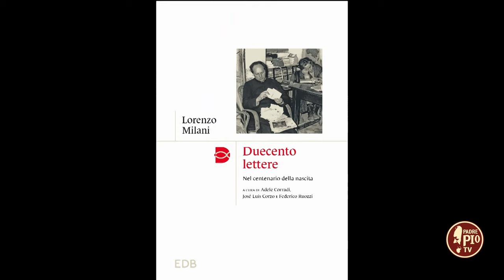Don Lorenzo Milani: l’uomo (Just Today 23 Ottobre 2023)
Nel centenario della nascita, esce una nuova pubblicazione che svela l’umanità del sacerdote fiorentino attraverso alcune sue lettere. Il volume, edito da EDB, è a cura del prof. Federico Ruozzi, responsabile dell’Archivio Milani, ospite di Padre Pio TV nel programma Just Today